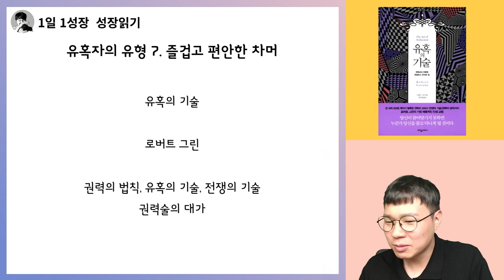같이있기만 해도 행복해지는, 매력적인 사람이 되는 법 I 유혹의 기술 9